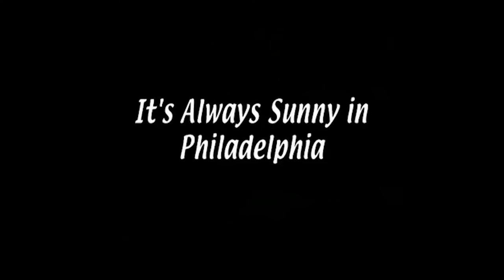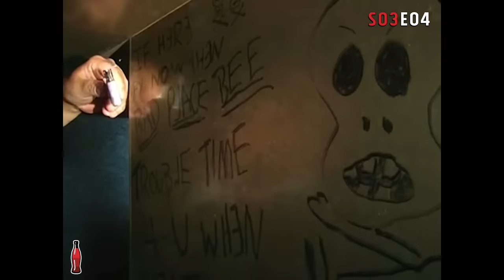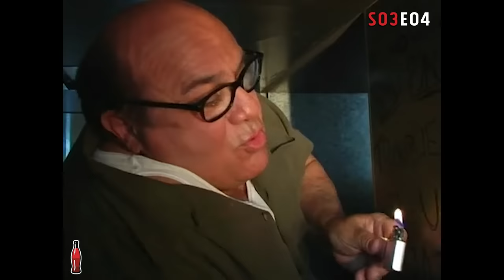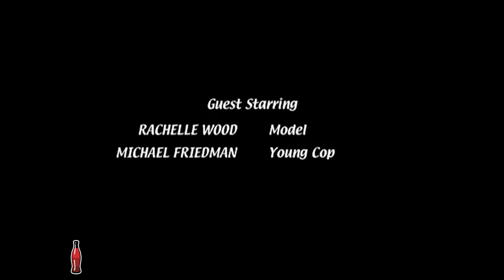It's Always Sunny in Philadelphia funniest moments Pt. 2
Comment your favorite line or one that I missed 😁

I appreciate all of your support so much and am so thankful!